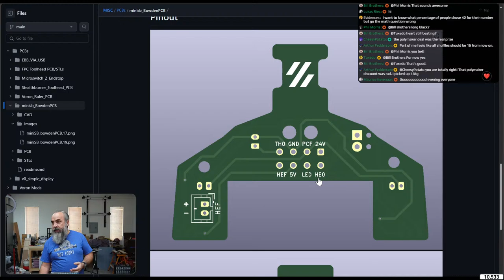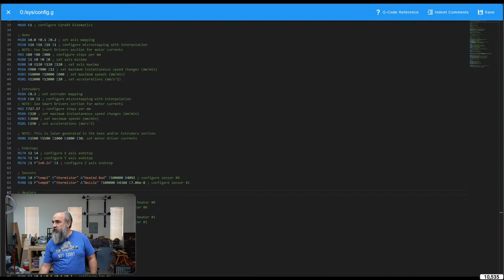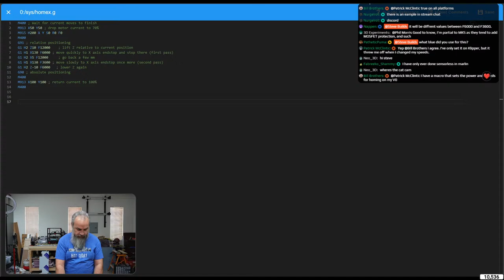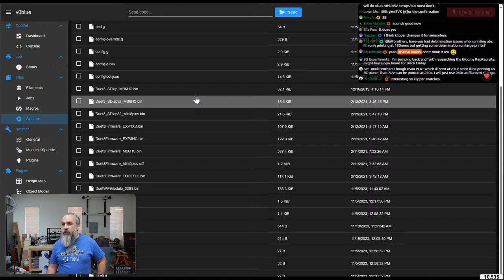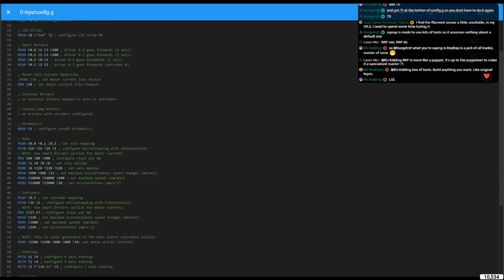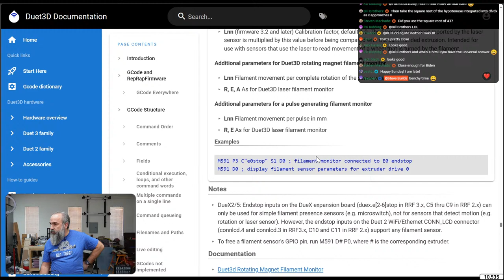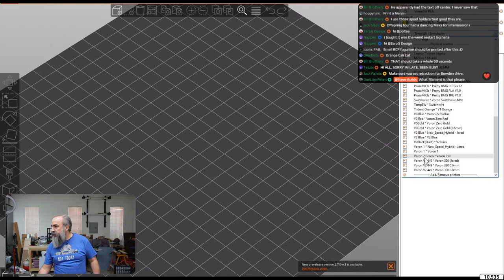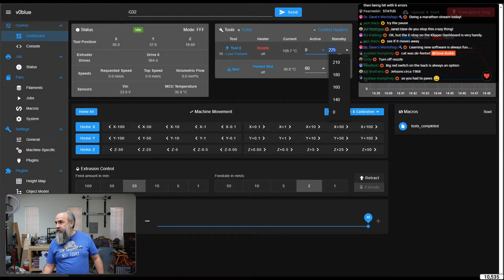Voron 0.0 to 0.2r1 Rebuild - Part 9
Time to update my original Voron 0.0 serial 103.   We took it apart on stream a little bit ago.  Keeping the bowden setup but switching to Duet3D electronics with Reprap Firmware!

Filament Used:
Polymaker Galaxy Dark Grey ABS
Polymaker Light Blue ABS

Amazon Shop (I've linked many of the tools I use)